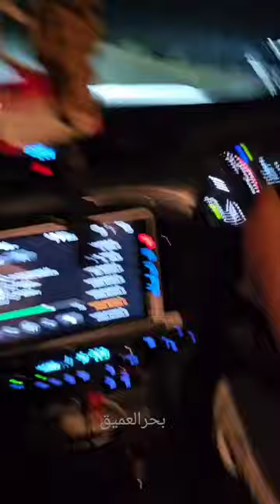سخی سید سرفراز علی شاہ اپنے صاحبزادوں کے ساتھ